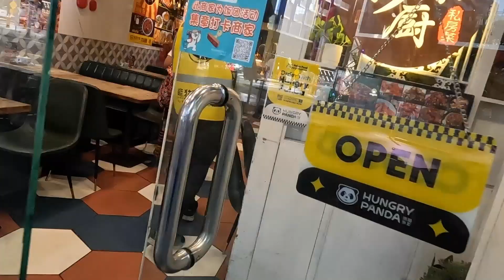เที่ยวออสเตรเลีย EP12. ฟรีแทรมโซน Free Tram Zone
โซนที่ผู้โดยสารสามารถใช้บริการรถแทรมได้ฟรี ซึ่งตั้งอยู่ในย่านธุรกิจของเมืองเมลเบิร์นหรือเรียกว่า CBD (Central Business District) เป็นเขตที่สามารถโดยสารรถแทรมโดยไม่ต้องแตะบัตร Myki Card และไม่ต้องเสียค่าใช้จ่ายใดๆ โดยแต่ละสถานีที่ไม่จำเป็นต้องเสียค่าใช้จ่าย จะมีป้ายเขียนกำกับว่า “Free Zone” สิ่งนี้เป็นอีกหนึ่งสวัสดิการดีๆจากรัฐบาลออสเตรเลีย
โดยสุพรชัยวิศาลเจริญยิ่ง